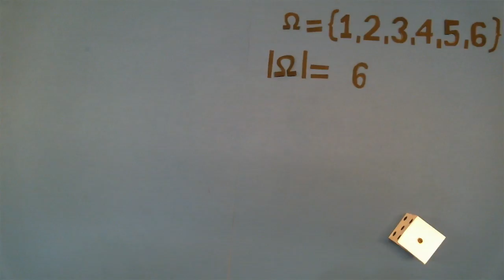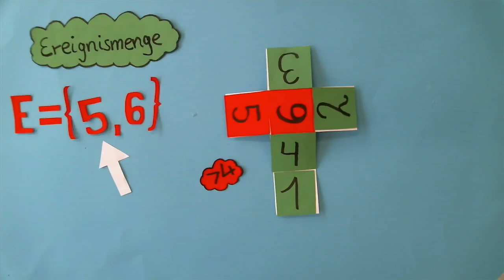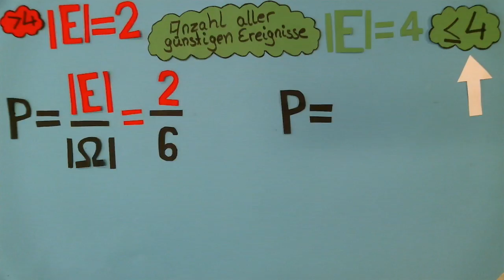Stochastik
ReferendarInnen haben in dem Wahlpflichtkurs "How to- Unterrichtsinhalte kreativ und visuell umsetzten" vier verschiedene Erklärvideos erstellt.  Es werden die Inhalte Stochastik, Blutgruppen, mathematische Zaubertricks und das Missverständnis frei nach Schulz von Thun erklärt.